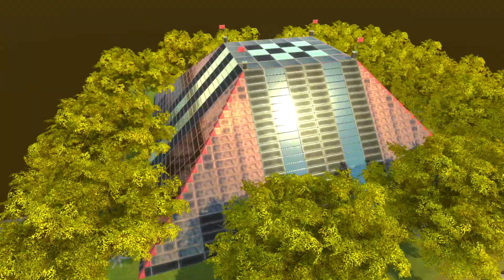⚡STAY AWAY FROM CURSED PIRAMID⚡- Animal Revolt Battle Simulator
STAY AWAY FROM CURSED PIRAMID